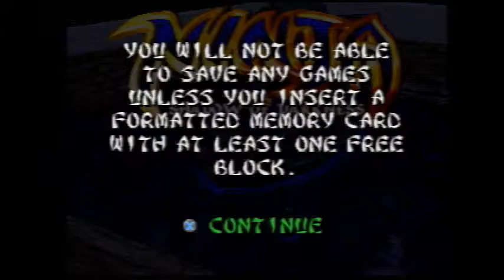Basement Quality - Ninja: Shadow of Darkness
Nathan, Taha, and Pat try to avoid ninja bees.

If you get all your muscles sliced off, you lose all your gains.